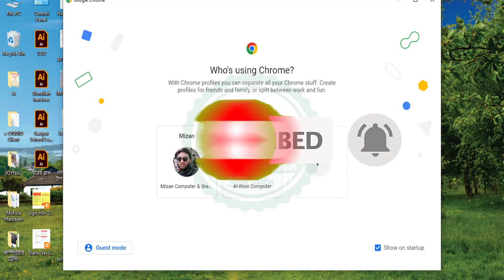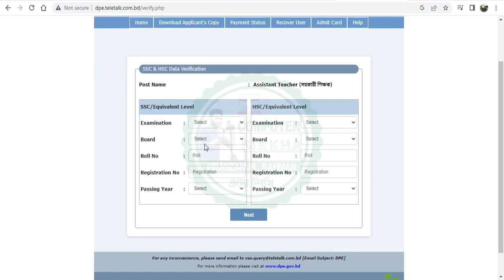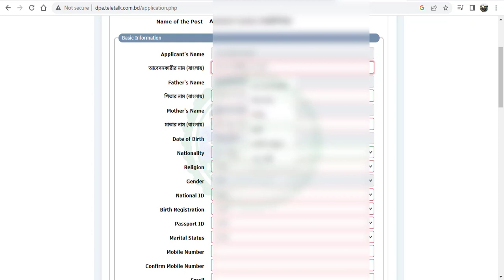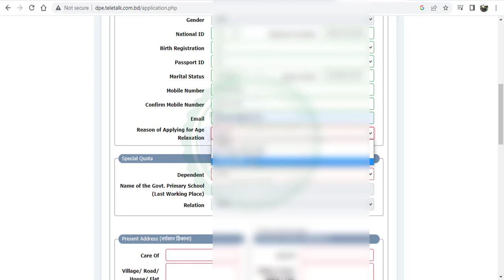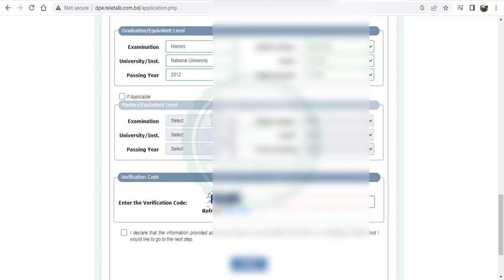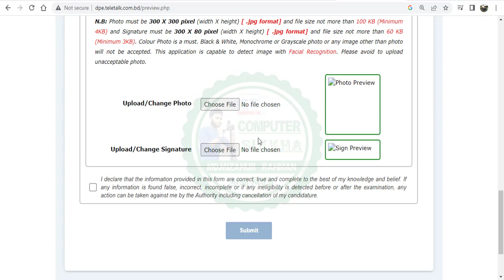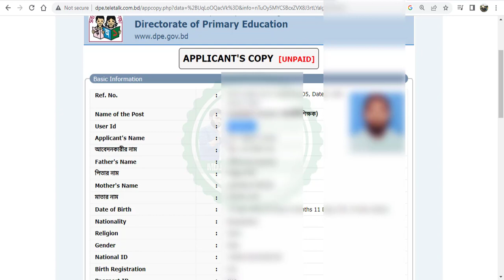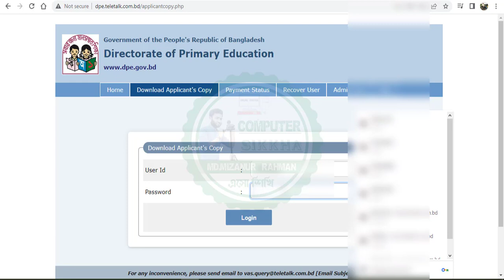Assistant Teacher। সহকারী শিক্ষক প্রাথমিক বিদ্যালয় শিক্ষক নিয়োগ আবেদন ২০২৩। Assistant Teacher।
কম্পিউটার শিক্ষা ইউটিউব চ্যানেলে আপনাকে স্বাগতম।
Assistant Teacher (সহকারী শিক্ষক)প্রাথমিক বিদ্যালয় শিক্ষক নিয়োগ আবেদন ২০২৩ | Primary Assistant Teacher DPE Job Apply 2023
Assistant Teacher (সহকারী শিক্ষক)[Rajshahi, Khulna, Mymensingh]

প্রাইমারি শিক্ষক নিয়োগ পরীক্ষা সার্কুলার ২০২৩

প্রাইমারি শিক্ষক নিয়োগ পরীক্ষা ২০২৩ প্রস্তুতি, প্রাইমারি শিক্ষক নিয়োগ পরীক্ষা ২০২৩ কবে, primary job apply 2023, primary apply 2023, govt job apply 2023, প্রাইমারি শিক্ষক নিয়োগ প্রস্তুতি, প্রাইমারি শিক্ষক নিয়োগ পরীক্ষা ২০২৩, প্রাইমারি শিক্ষক নিয়োগ ২০২৩, primary apply 2023, primary update news, primary job apply 2023

৭ হাজার পদে 🔥প্রাথমিক বিদ্যালয় শিক্ষক নিয়োগ আবেদন ২০২৩ |
Primary Teacher DPE Job Apply 2023, primary update news, primary apply 2023, primary

This video was created with by Md.Mizanur Rahman “Computer sikkha”